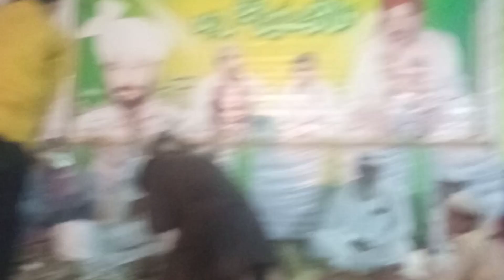Baba g nay mehfil par dhmal krna Shuru kr dia 🤪🤪😂😂